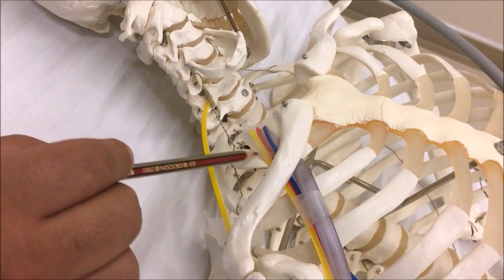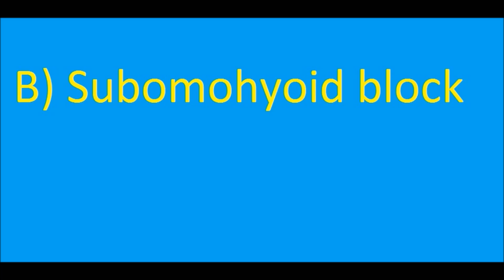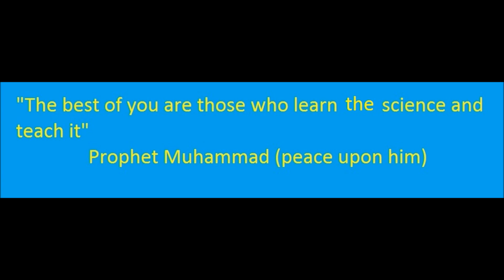ISO block:A single puncture complete shoulder analgesia sparing the diaphragm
In this video I want to show ISO block. It is a simple single puncture block that anesthetize the entire innervations of the shoulder without affecting the diaphragm.